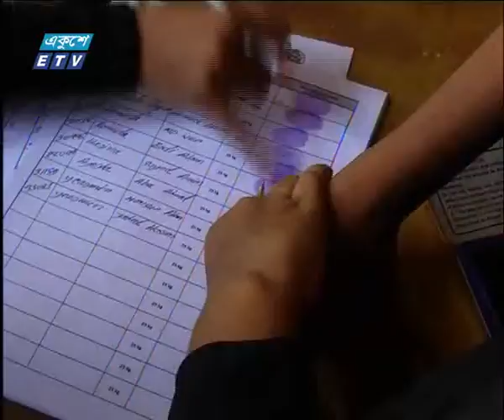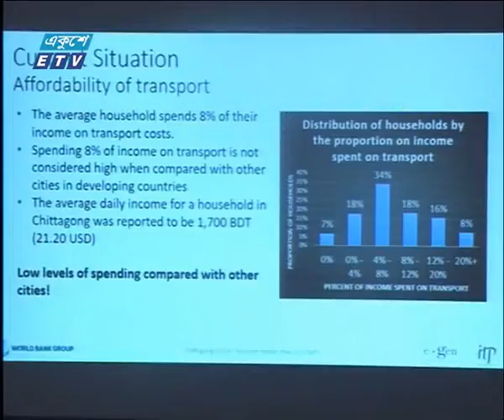06 PM News 24 09 2017